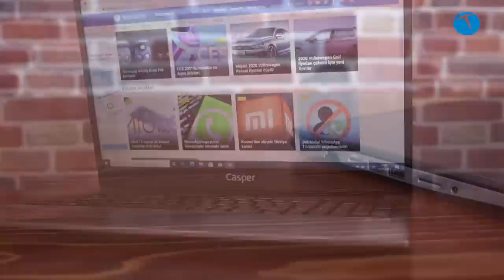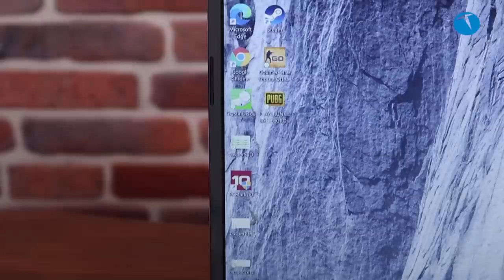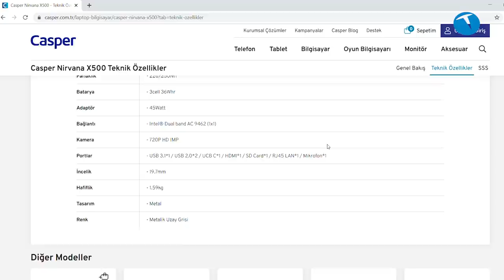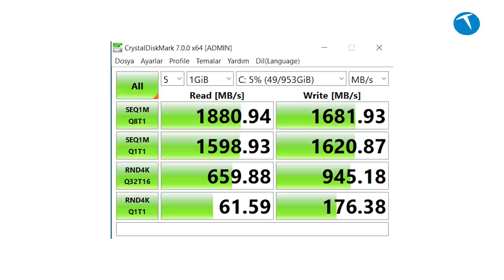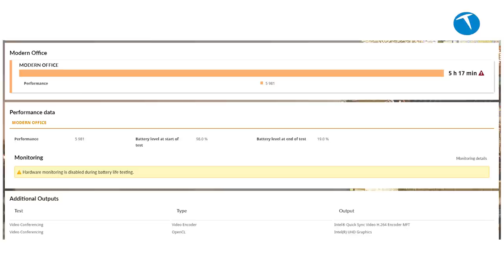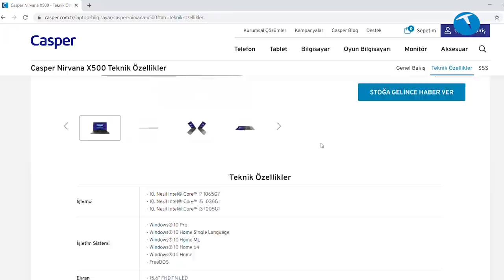Tüm ihtiyaçlar için tek bir bilgisayar! Casper X500 inceleme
Pandemi sürecinde özellikle dizüstü bilgisayarlara verilen önem daha da arttı. Mevcut düzende pek çok şirket evden çalışma modeline geçince, insanlar hem iş, hem de günlük ihtiyaçlarını karşılayabilecek dizüstü bilgisayar modellerine yöneldiler.

Bu videoda incelediğimiz Casper X500 de gerek ders, gerek iş, gerekse de oyun için kullanabileceğiniz ender modellerden birisi.

Bilindiği üzere Casper'ın pek çok dizüstü bilgisayar modeli kullanıcı tercihlerine göre optimize edilebiliyor. Yani kullanacağınız cihazda bulunacak olan RAM, dahili depolama, işlemci ve benzeri opsiyonları kendiniz belirleyebiliyorsunuz.

Bize inceleme için gelen X500'de 32GB RAM ve 1TB'lık dahili depolama alanı mevcuttu. Bu depolama alanının 512GB'ı SSD, 512GB'ı ise SATA olarak konumlandırılmıştı.

X500 ile hem oyun, hem performans, hem de SSD hız testleri gerçekleştirdik. Sonuç olarak ortaya işinizi kolaylaştıracak, bilgisayar seçiminde size yardımcı olacak bilgiler çıkarmayı başardık.